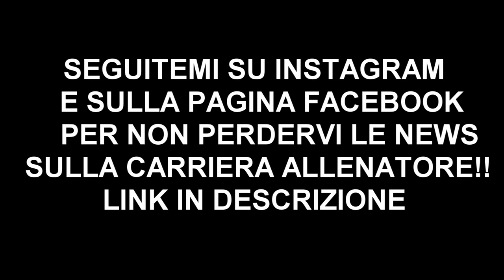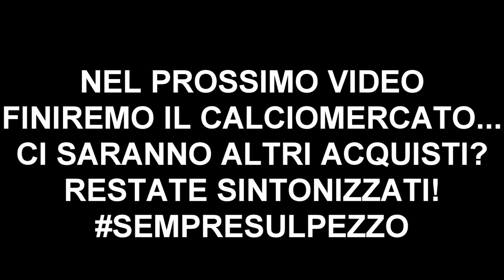ACQUISTI FENOMENALI!! | FIFA 16 CARRIERA ALLENATORE INTER - EP.12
Menzo.